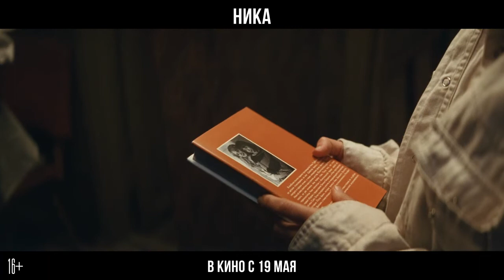Ника 💥 Трейлер - фильма 💥 2022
19 мая 2022

В детстве Ника Турбина вместе с мамой гастролировала по Советскому Союзу, читая свои стихи: полные стадионы любителей поэзии, богемные вечеринки, встречи со знаменитостями. 8-летний вундеркинд, она поражала недетской грустью и пронзительностью строк… И вот Нике 27. СССР уже нет, как нет и детства, славы, а самое трудное — нет вдохновения. Ника больше не пишет стихи и пытается разобраться в себе: куда исчез тот ее «голос», почему она больше не чувствует любви матери и сможет ли когда-нибудь быть счастлива, как все? Знакомство с веселым и независимым Иваном дает Нике надежду на это счастье и дарит забытое вдохновение.

Год производства
2022

Жанр
биография, драма